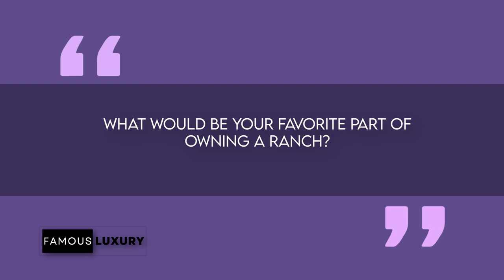George Strait's Mega Mansion Sold | A Glimpse into the King of Country's Homes and Legacy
Step inside the recently sold mega mansion of the King of Country, George Strait, in San Antonio, Texas! Explore the stunning features, unique design elements, and the legacy of George Strait's deep connection to Texas. From his family ranch to the iconic King George Ranch, join us on a journey through the homes that shaped the legendary country artist's life. Discover the story of George and Norma Strait's enduring love, their family tragedies, and the milestones that define George Strait's unparalleled career.